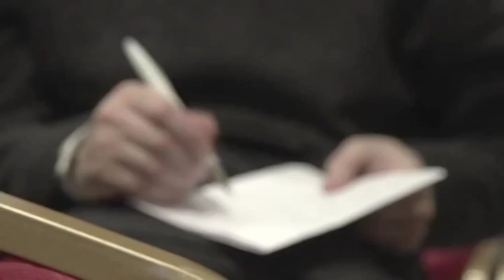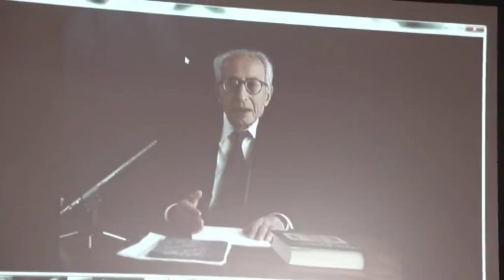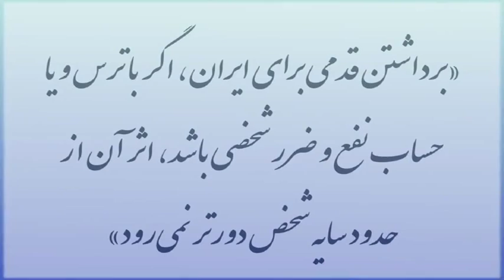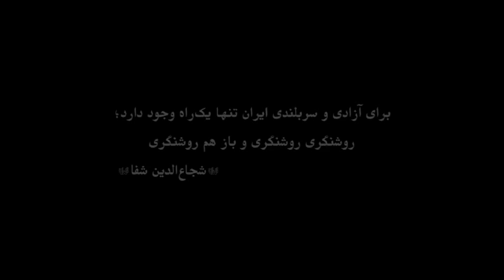تلویزیون ایران فردا - یک روز با شجاع‌الدین شفا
شجاع‌الدین شفا ادیب، نویسنده، پژوهشگر و مترجم سرشناس ایرانی بود که قبل از انقلاب سال ۱۳۵۷، سمت‌های فرهنگی مختلفی از جمله ریاست کتابخانه ملی پهلوی را بر عهده داشت. سه دهه آخر عمرش وقف نقد دین اسلام و دیگر ادیان توحیدی شد.